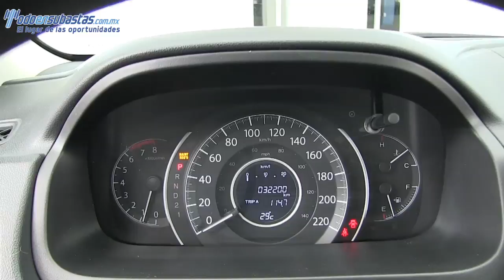014143 HONDA / CR-V / 2014